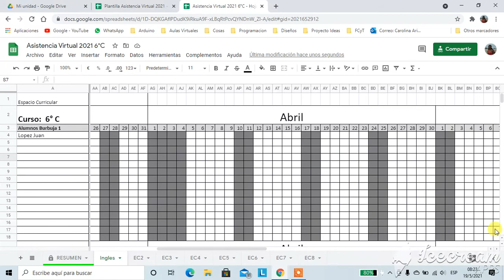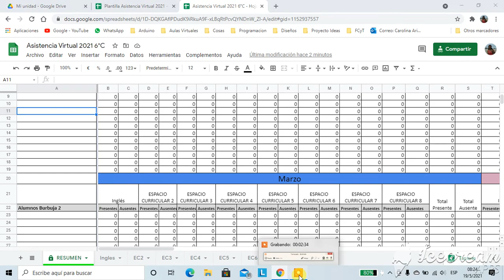video 2 profesores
Asistencia virtual para los docentes